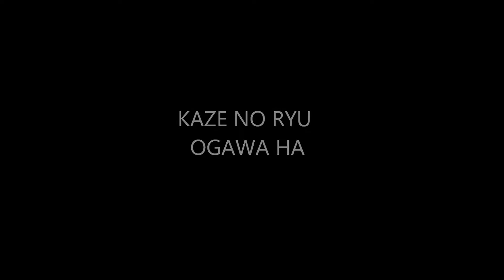Ogawa Ryu - 自然の伝統 Shizen no Dentou Série Perguntas & Respostas Shidoshi Jordan Augusto 33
Qual a sua maior arguição? (Paulo Saadi)